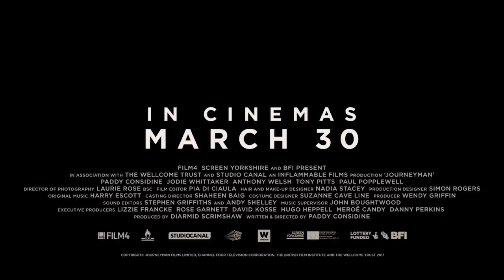JOURNEYMAN - New Clip - Starring Paddy Considine and Jodie Whittaker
From writer, director and star Paddy Considine comes the heartwarming drama JOURNEYMAN - in cinemas March 30th.

 Journeyman tells the story of middleweight boxing champion Matty Burton (Paddy Considine). After winning a punishing title defense on points, Matty collapses at home. The journey towards regaining his speech, movement and memory will be the toughest fight he’ll ever face, and the prize could not be greater, for his relationship with his wife Emma (Jodie Whittaker) and baby daughter Mia are on the line… Journeyman is a powerful and beautiful story about loss and, ultimately, triumph. It's about our identity, and how in life we sometimes have to dig deep into our soul to discover who we really are.